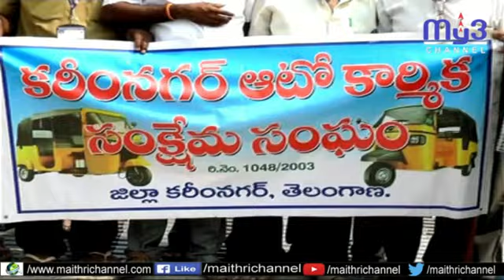కరీంనగర్ లో ఆటోల బంద్ ప్రశాంతం...